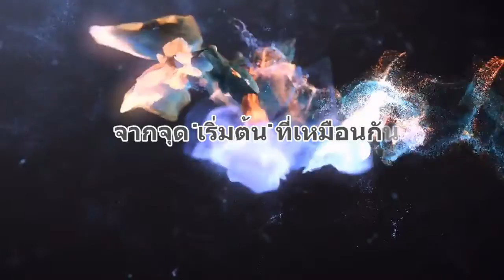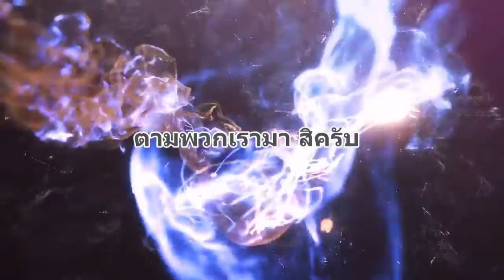โปรโมทcamp HUG7